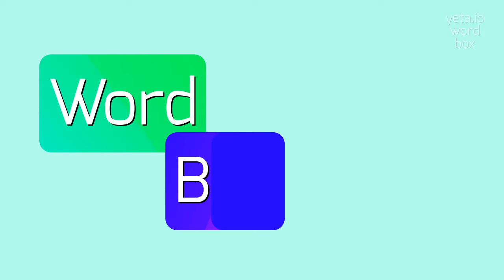HOW TO SAY PASSBOOKS?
PASSBOOKS - Unlocking the correct sound of Passbooks in 2023

How do you pronounce 'passbooks'?
What are some alternative pronunciations for 'passbooks'?
Could you provide a pronunciation guide for 'passbooks'?
Is there a specific way to say 'passbooks'?
Can you help me with the pronunciation of 'passbooks'?
PASSBOOKS Meaning And Definition:
Passbooks are books issued by banks or financial institutions to their account holders for recording and tracking transactions.
They serve as a paper-based record of account activity.
PASSBOOKS Pronunciation:
To pronounce 'passbooks', say 'pas-buks'.
Other alternative pronunciations include 'paz-buks' or 'päs-buks'.
Use PASSBOOKS In Your Speech:
1. I use my passbook to keep track of all the deposits and withdrawals I make from my bank account
2. The teller stamped my passbook after each transaction
3. I lost my passbook, and now I have no way of knowing my current balance
Please answer in comments for the most popular PASSBOOKS questions:
1. What is the purpose of a passbook?
2. How do passbooks differ from online banking?
3. Can I request a new passbook if my old one is lost?
4. Are passbooks still widely used in today's digital age?
5. Can I use a passbook for a joint account?